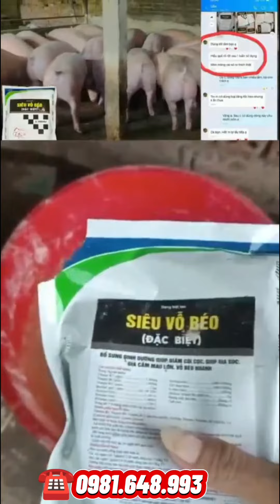Bí Quyết Tăng Trọng Vật Nuôi Hiệu Quả |Một Vốn Bốn Lời | Thú Y Tuấn Đỗ